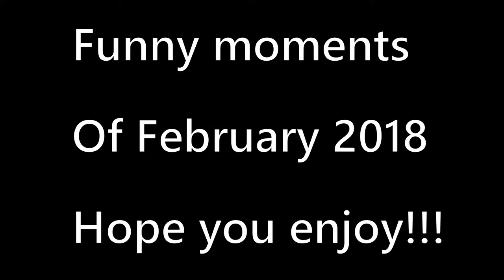February Funny Moments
Another month has past and as always I enjoyed every second of it!

SmuleHoffical.